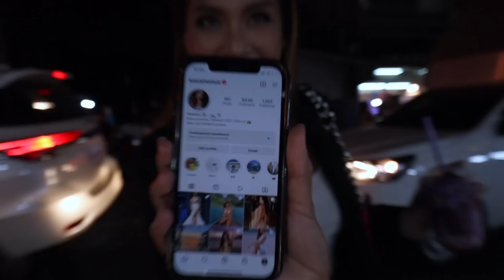Don't tell your wife you watched this video | No le digas a tu esposa que viste este video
This video is a fun video packed with variety. It is also packed with interviews with pretty girls. If your wife knew that you were watching this video maybe she would be jealous. So you better not tell her that you watched this video.